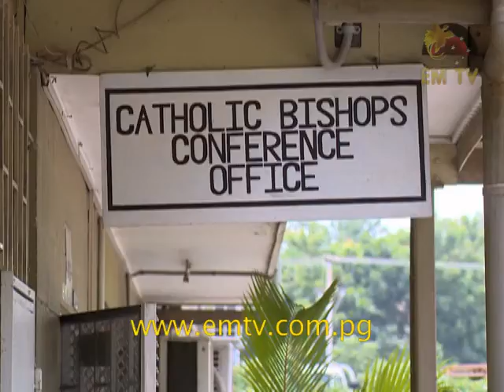Catholic Church Calls on Government to Reconsider Cutting Funds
The Catholic Church is now at a critical point of frustration and has demanded the government to reconsider the partnership they have or they will resort to close down some of their services next year.

The Catholic Bishops Conference of PNG and Solomon Islands, General Secretary, Father Victor Roche, says some schools may not be opened.

This follows the government’s recent move to cut K50-million funding for church run health facilities.

Fr Roche called on the government to seriously consider meeting with the bishops.